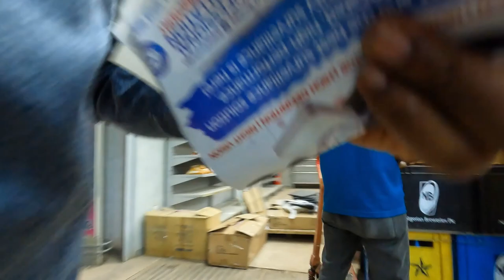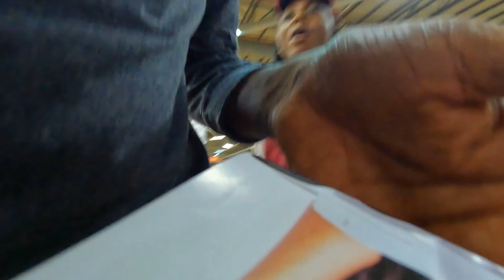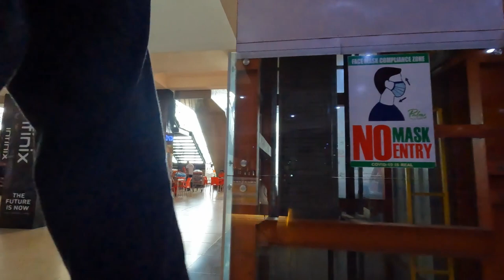Polo Park Mall - Enugu - Walk through video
The Polo Park Mall is a shopping mall in central Enugu, in Enugu State, Nigeria. Polo Park Mall. Location, Enugu, Enugu, Nigeria.